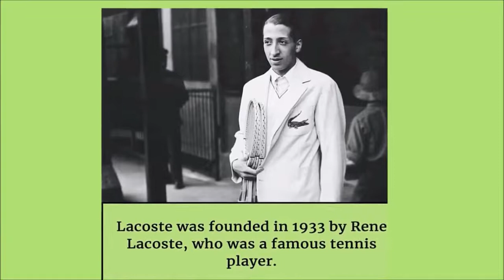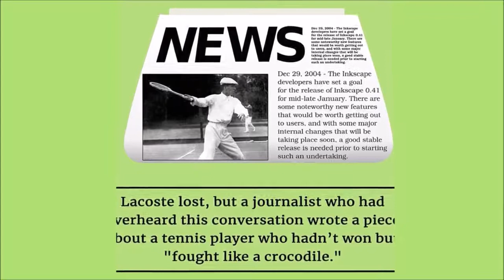Zara And Lacoste | Inspiring Brand Stories Ft. Amancio Ortega & Rene Lacoste | What A Brand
Zara Story:

In the year 1975, Amancio Ortega the founder of Zara, opened the first business store in North – Western Spain.
Initially Ortega called the store Zobra, after the film Zobra the Greek.
Apparently Zobra the Greek was a popular film and there was a bar with the same name just 2 blocks away.
The owner of the bar came to Ortega’s shop and said that it would be too confusing to have two Zobras in the same town.
But unfortunately, Ortega had already made the molds for letters in the sign.
So he simply rearranged them to see which other names he could find.
And that is how he came up with Zara, which later went on to become the world’s largest fashion retailer...

Lacoste Story:

1933 was the year in which Lacoste was founded by René Lacoste, who was a famous tennis player.
In 1923, René Lacoste was walking down the street with his coach, Alan Muhr, and noticed a crocodile skin suitcase in one of the shop windows.
Lacoste and his coach made a bet that if René won the next game, Alan would buy him that suitcase.
Lacoste lost, but a journalist who had overheard their conversation wrote a piece about a tennis player who hadn’t won but ‘fought like a crocodile’
From that day onwards he became famous as ‘The crocodile’ due to the power and persistence in his game, along with his consistency and calm.
That is how Lacoste got his nickname, and his company later received the emblem of this reptile.